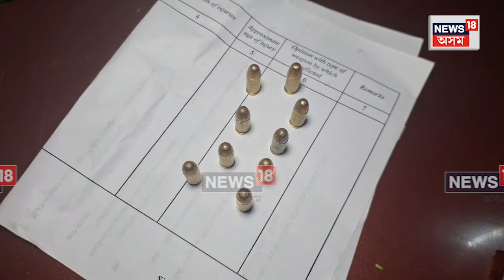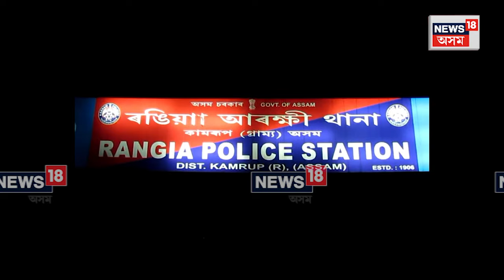Rangia BJP Worker Firing | ৰঙিয়াত মাজনিশা বিজেপি কৰ্মীৰ গুলীচালনা | N18V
Rangia BJP Worker Firing | ৰঙিয়াত মাজনিশা বিজেপি কৰ্মীৰ গুলীচালনা
দিপ্তীনগৰত জ্যোতিপ্ৰকাশ শৰ্মাৰ গুলীত আহত মৃদুল বনিয়া নামৰ এজন লোক
প্ৰথমে দুয়োৰে মাজত বাক-বিতণ্ডা, তাৰপিছতেই গুলীচালনা

লগতে চাওঁক দিনটোৰ বহু গুৰুত্বপূৰ্ণ খবৰ |